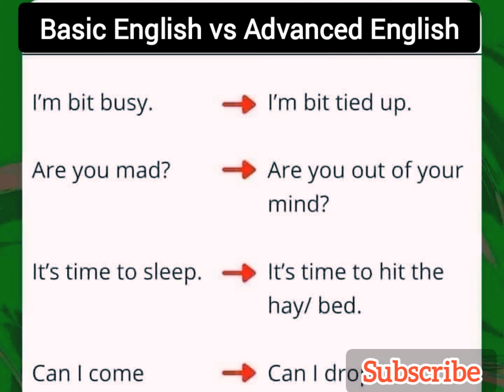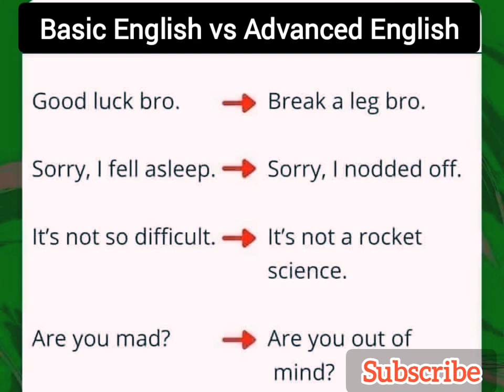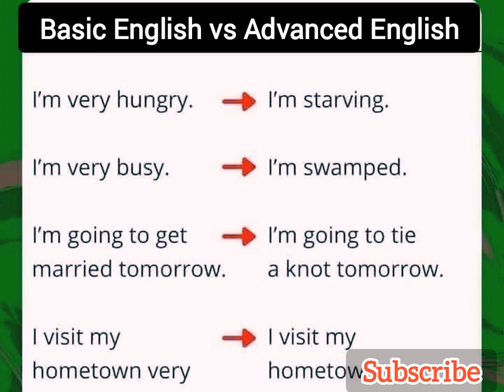Basic Vs Advanced English | English Practice Sentences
In this video, we will explore the differences between basic and advanced English. Whether you are a beginner or an advanced learner, understanding these differences will help you improve your English skills and communicate more effectively.

By the end of this video, you will have a better understanding of the differences between basic and advanced English and be able to identify which level you are at.